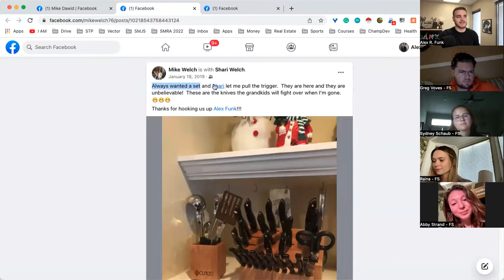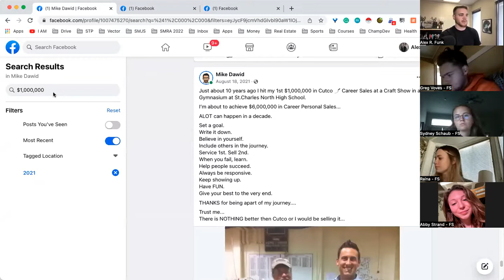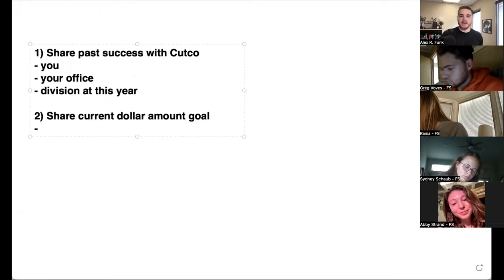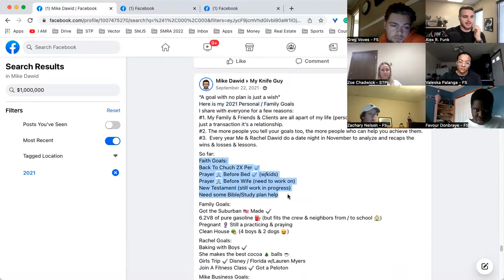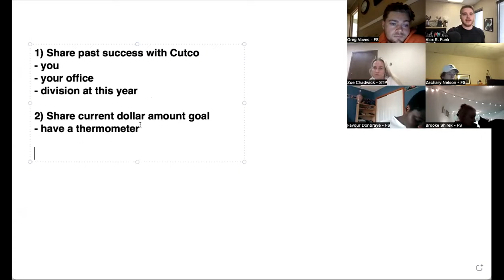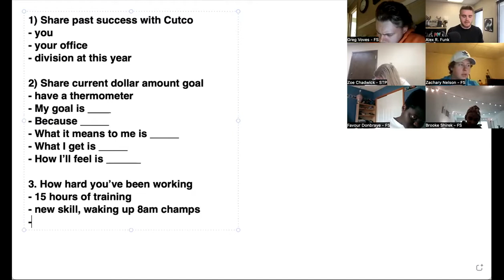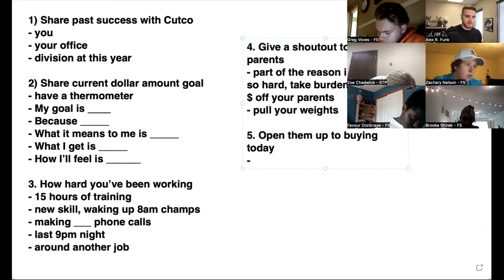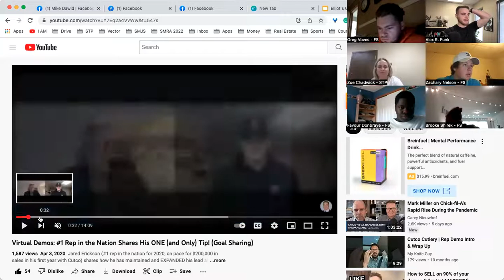Power of Goal Sharing (How ‘CUTCO Mike’ Sold $1mil in a Year & how you can too)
FREE resources ⬇️ (slides and example)